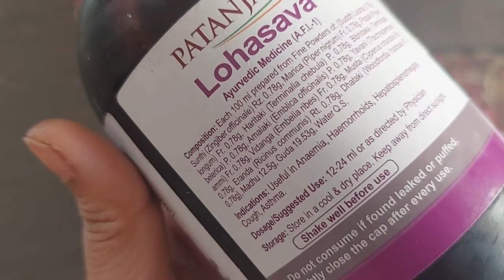पतंजलि लोहासव सिरप | Patanjali Lohasava Syrup Review | Dosage | How to Use Patanjali Lohasava